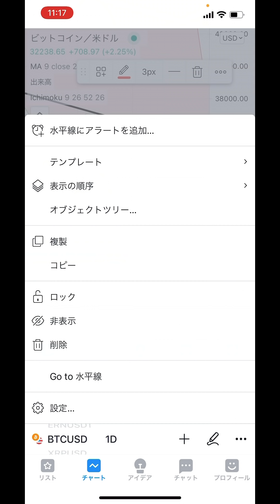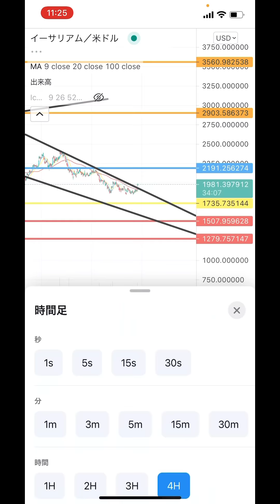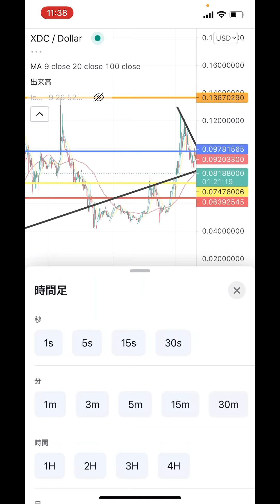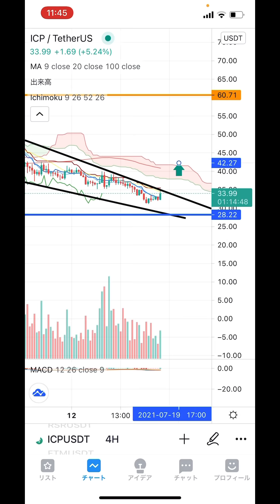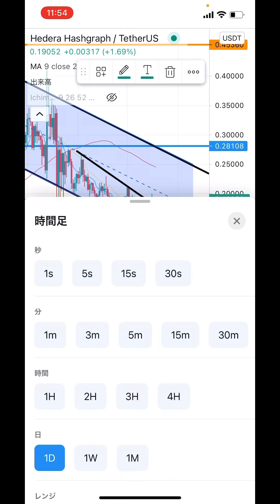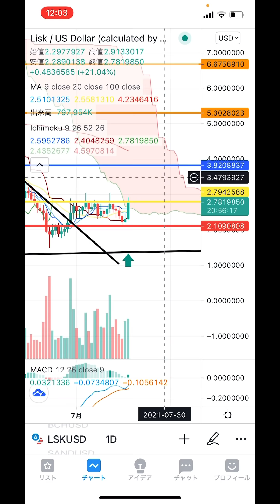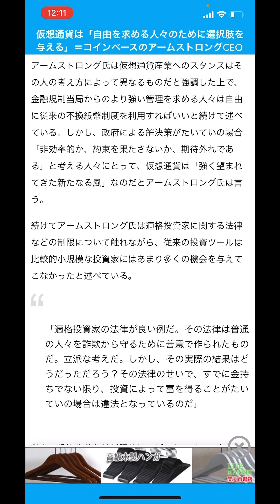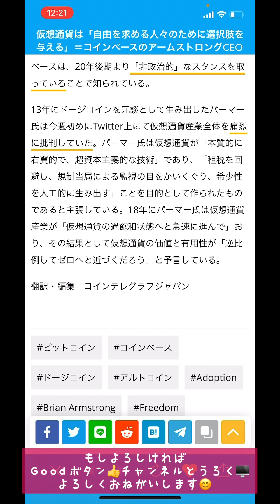🔥ビットコインは中線効きすぎ😑ラスベガスでBTC決済🗽コインベースCEOが持論を語る☺️ 【仮想通貨 BTC.ETH.XDC.ICP.BNB.VET.HBAR.CHZ.LSK】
0:00 オープニング
5:32 ビットコイン
16:35 イーサリアム
20:46 XDC
29:33 ICP
32:50 BNB
35:43 VET
38:09 HBAR
40:51 チリーズ
44:23 LSK
46:45 重要ニュース👍👍😊

2016年から仮想通貨投資開始。1回目のブームに上手く乗るが、その後のNEM流出による大暴落により資産をほぼ無くし退場を経験。本業とは別にコンビニで深夜バイトをやり投資金再確保し再入場🙌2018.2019でチャートを勉強し直して徐々に資産を増やし再入場時より今年の上昇相場も手伝って資産10倍(現在30倍)を達成❗️今後youtubeでチャート分析や展望などお伝えできればと思います❗️どうぞ宜しくお願いします🙇

『Gate.io』
今注目の通貨が取扱いされています😊大手取引所に上場前の通貨が購入可能❗️

『bybit』
最近日本で人気の取引所。レバレッジ100倍の取引が出来てさらに追証なし❗️通貨ペアも増えているオススメの取引所😊

2021年1月28日に開設したNFTサイト❗️ゲーム関連のアイテムをIOSTで取引可能❗️❗️